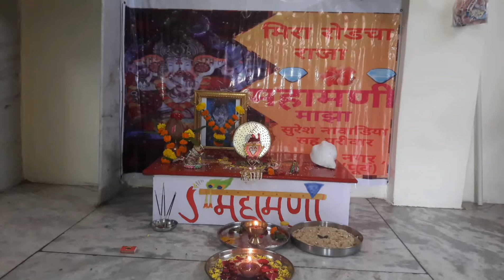Mira Road Cha Raja mahamani 2022 Mani Mitra Mandal